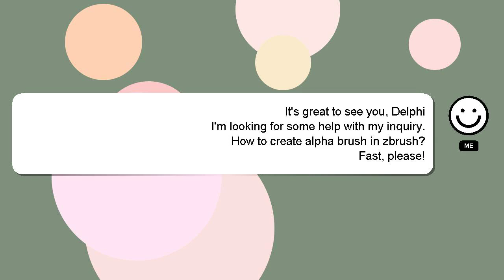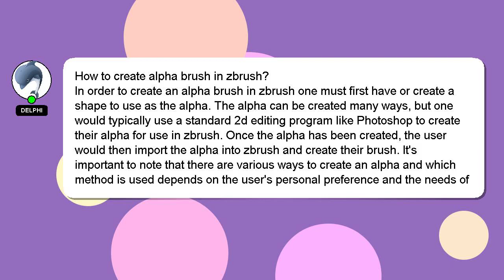How to create alpha brush in zbrush?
Here's a short introduction about myself, Welcome, I'm Delphi. Allow me to provide support in answering your questions. - How to create alpha brush in zbrush?

I welcome your comments and chats if you have more detailed queries. A 'heart' from me is a way of showing appreciation for your answer.

*2 What we are experimenting :*